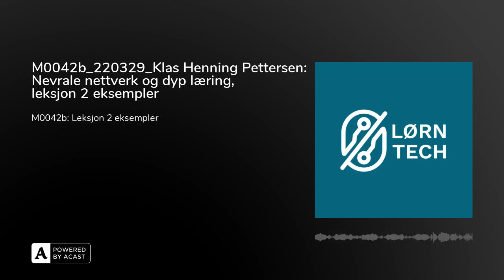M0042b_220329_Klas Henning Pettersen: Nevrale nettverk og dyp læring, leksjon 2 eksempler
I del to vil du høre om noen av Klas sine favoritteksempler innenfor det nyeste i AI. Blant annet forklarer Klas om forskjellige typer nevrale nettverk og hvordan disse fungerer, konkrete eksempler og mer.

-“I dag har man mulighet til å lære opp AI på flere steder på en gang”

Dette LØRNER du: Hvordan hjerneceller lagrer informasjon Forskjeller på hjernen og kunstig intelligensReinforcement learning Self-supervised learning

Anbefalt litteratur:Kai Fu Li - AI superpowersNick Bostrøm - Superintelligence Terrance Sejnowski - Deep learning revolution Max Tegmark - Life 3.0